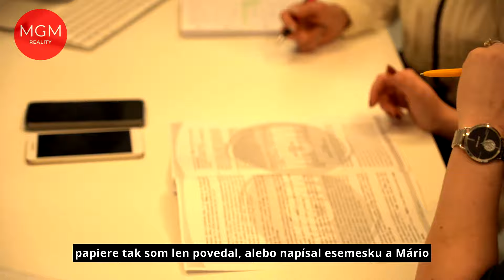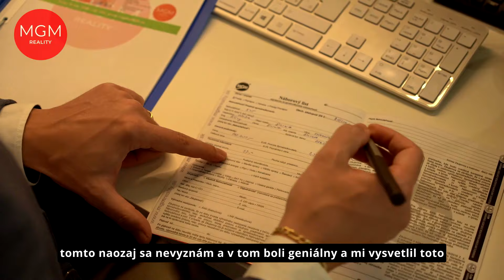Referencia od spokojného klienta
Naším ďalším spokojným klientom je pán David Hanc. Ďakujeme za prejavenú dôveru a kladné ohodnotenie našej realitnej kancelárie.